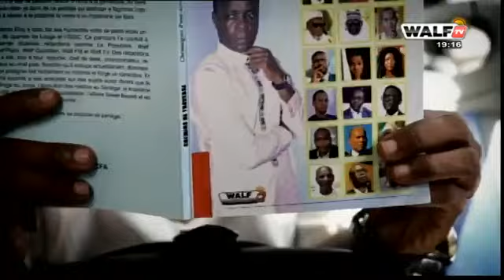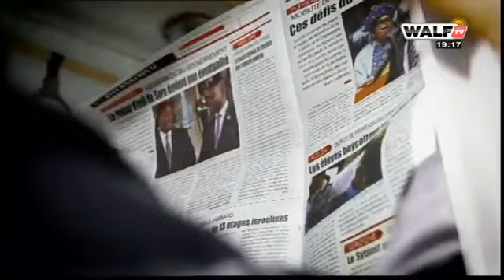Mame Birame Et Cie Forment Front De Défense, Grève À UGB, Les Familles Des Détenus Déçues...Divers